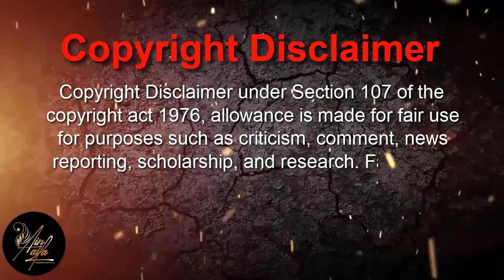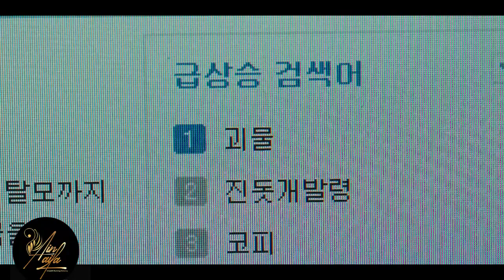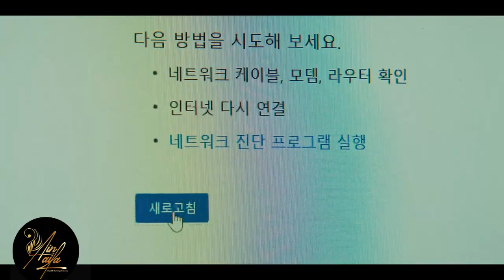Sweet Home explained in bangla Sweet Home movie Episode 1 to 3 Korean drama Thriller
Sweet Home merupakan serial baru Korea yang memadukan genre misteri, thriller, serta fantasi. Serial ini bertabur banyak bintang seperti Song Kang, Lee Do-hyun, Lee Jin-wook, dan Lee Si-young. Berikut sinopsis Sweet Home.
Sweet Home merupakan serial yang akan memiliki alur maju dan mundur. Serial ini bermula dari penggambaran situasi di mana dunia tiba-tiba berubah menjadi mengerikan. Manusia dapat berubah menjadi monster karena hasrat dan ambisi besar dalam diri mereka.

Beberapa gejala ditunjukkan sebelum berubah menjadi monster, mulai dari mimisan parah, perilaku yang liar berapi-api, halusinasi, hilang kesadaran, warna bola mata berubah jadi hitam, hingga akhirnya berubah menjadi monster dan mengancam nyawa manusia.